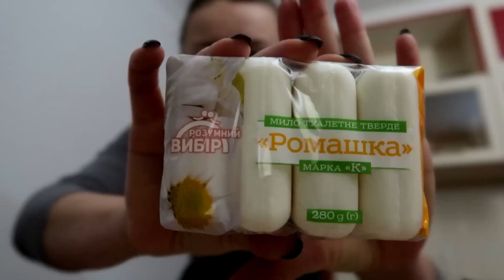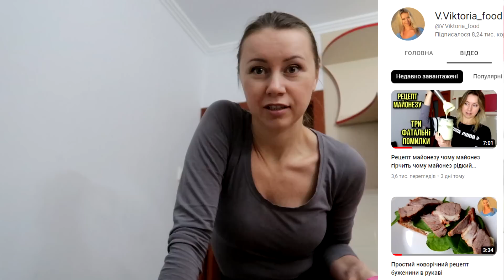Моє волосся росте і густішає😃НАРЕШТІ я знайшла формулу🌳